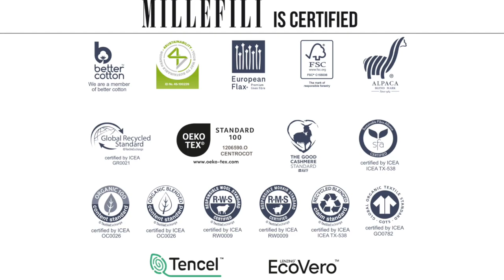Italia's COT talent en - MILLEFILI Spring Summer 2024